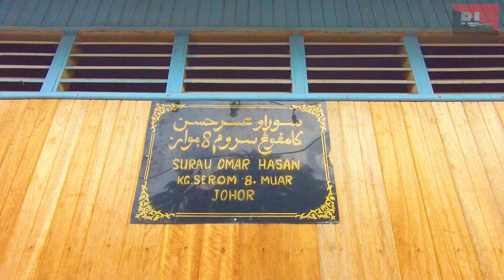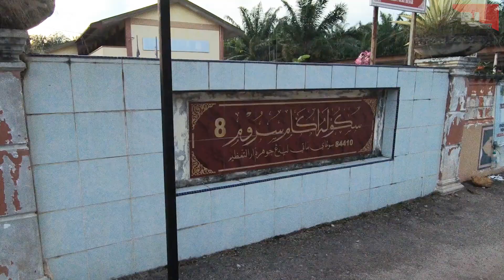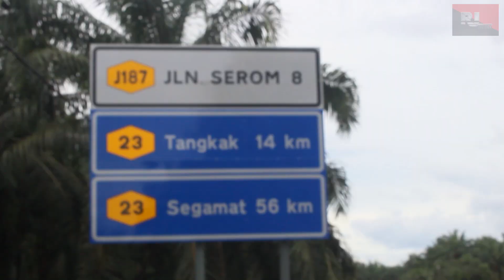Kampung Serom 8